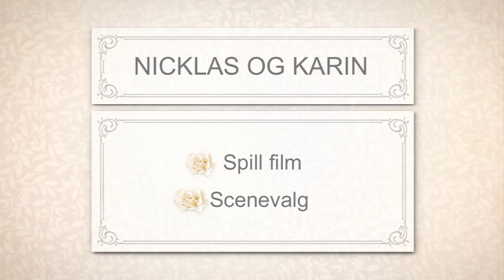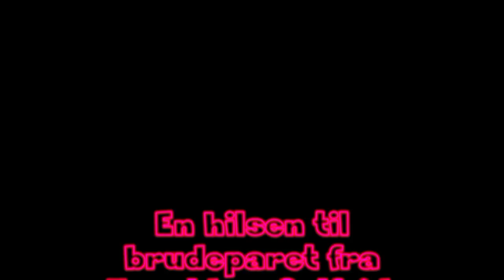countrybryllup Vemdalen 2010